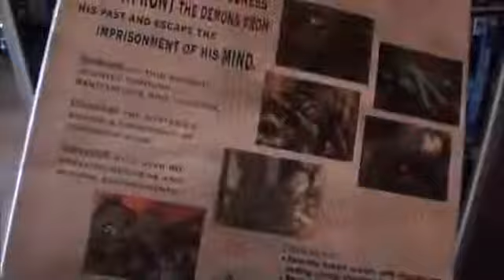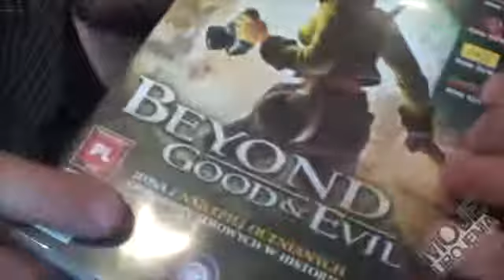Wymarzona Kontynuacja, Czyli Upragniony Sequel Vlog Moje Urojenia #85)